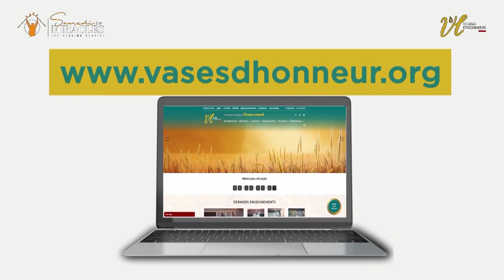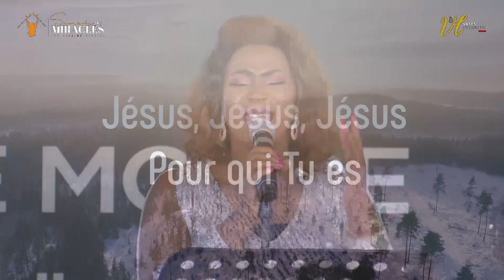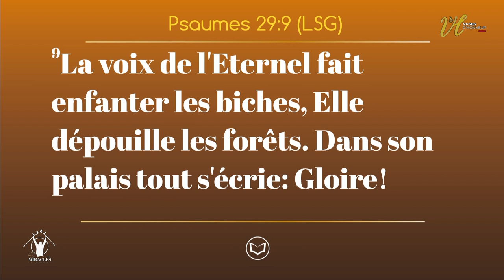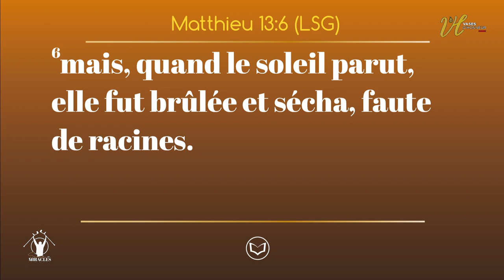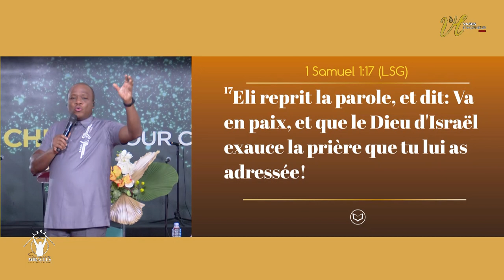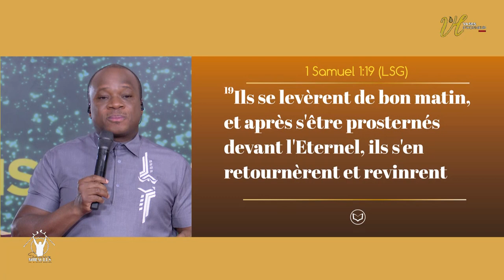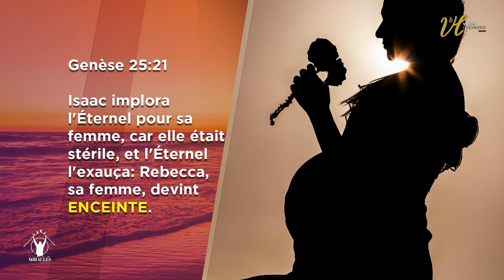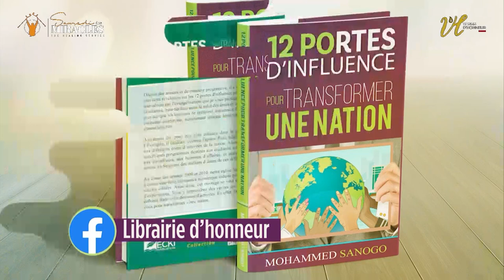Etapes vers l’enfantement : PROSKAÏROS OU LA PERSISTANCE | PASTEUR MOHAMMED SANOGO | 07/11/2020